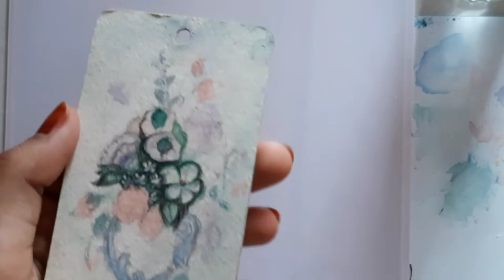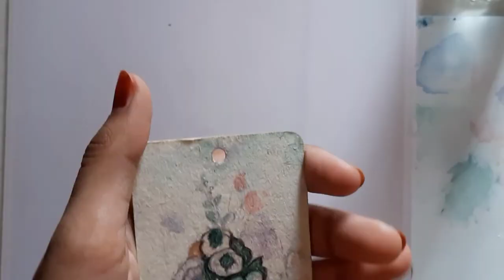Watercolour flower vase tutorial | bookmark | inspired from 'Flowers in a Rococo Vase' by Paul C.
Hello, this is a time lapse of my watercolor painting inspired from 'Flowers in a Rococo Vase'by Paul Cézanne. I have used pencil colours as well.

Thankyou. Happy painting!